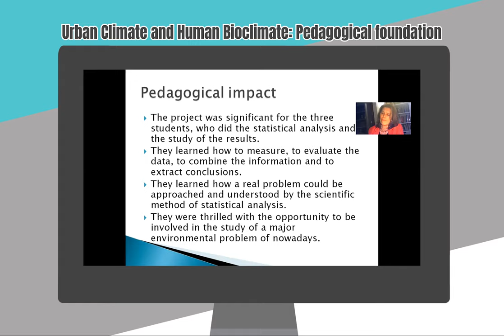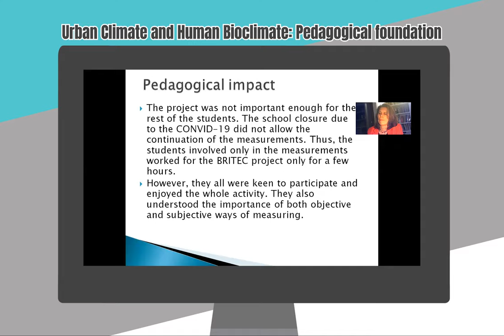BRITEC IO3 3.1.4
The exemplary citizen science pedagogical practices and “science pills” videos developed under this output feed into the Citizen Science Toolkit; complemented with additional tools and guidelines, they may serve as guidance and inspiration for teachers and researchers from throughout Europe to bring research into classrooms.
Dr. Flora Paparou, Science teacher in the 1st Vrilissia Upper High School in Athens, refers to the educational impact of implementing the BRITEC project at her school in Greece